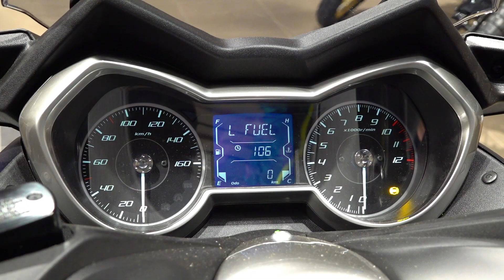unboxing the new XMAX 125 petrol 2022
Τα γυρίσματα γίνανε στο κατάστημα:
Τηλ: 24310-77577